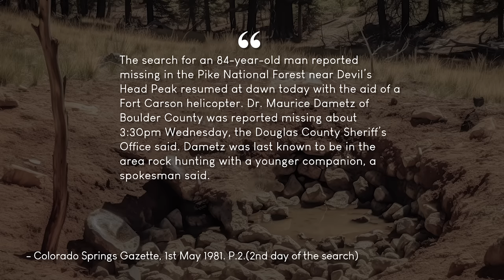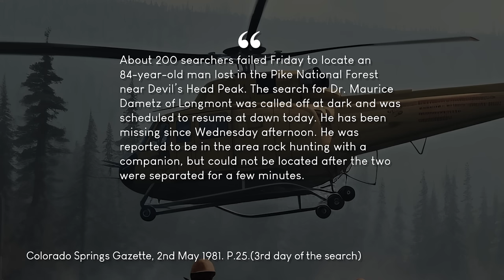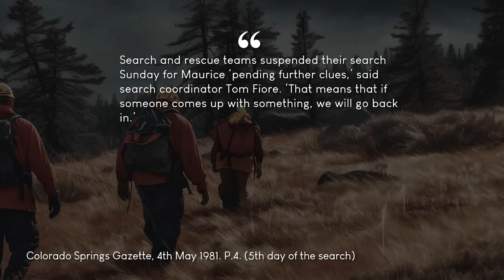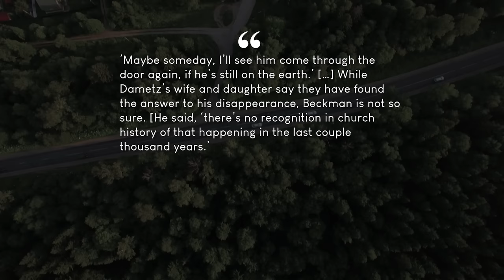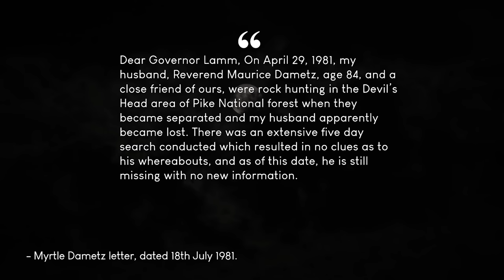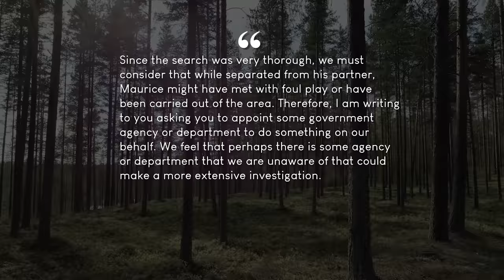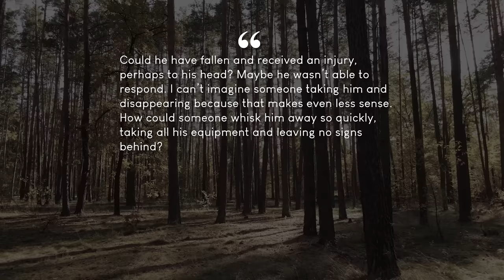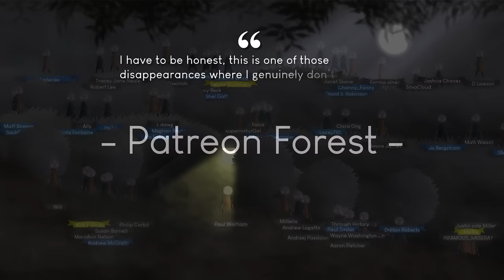The Devil’s Head Peak Disappearance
► On the 29th of April 1981, a man by the name of, Dr. Maurice Dametz, who was 84 years old at the time vanished in Colorado’s Pike National Forest near the area known as Devil’s Head Peak. The circumstances of Maurice's disappearance are nothing short of bizarre...